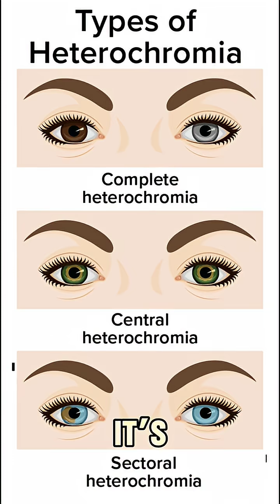Top 5 Rarest Eye Colors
Ever wondered how rare your eye color really is? 👀
From golden amber to mysterious gray, stunning green, and even two different colored eyes here are the Top 5 rarest eye colors in the world and how many people actually have them.

Learn the science, the beauty, and the surprising percentages behind each eye color. If you’ve got one of these, you’re basically a unicorn.